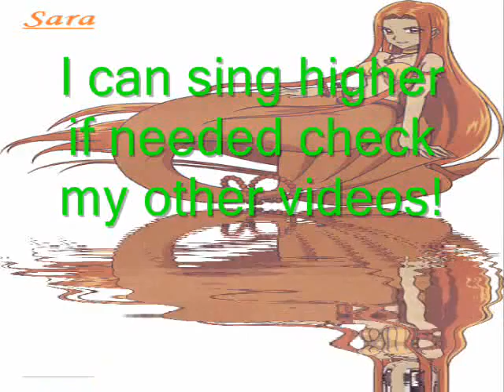Re: Voice Auditions Part Two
I can sing higher but if u like that pitch ok and I have other singing videos!